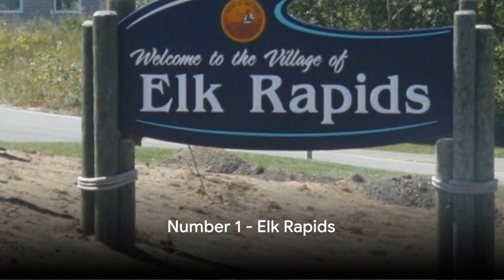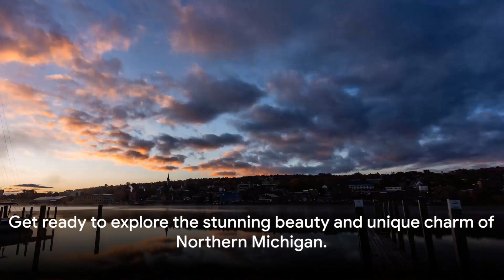11 Must See Northern Michigan Destinations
Exploring Northern Michigan Michigan offers a unique blend of breathtaking natural beauty, rich history, and vibrant culture, making it a must-visit destination for vacationers, tourists, and locals alike.

Here are the top 11 destinations and experiences that embody the spirit of Northern Michigan, promising unforgettable adventures.

to download your free map of top destinations to visit while in Northern Michigan.

Or, stop by our Elk Rapids or Bellaire retail store to pick up a free printed copy.

Here are just a few of destinations included in this video:

Pictured Rocks National Lakeshore: Marvel at the multicolored sandstone cliffs that rise from Lake Superior's shores. Kayaking or taking a boat tour provides a front-row seat to view the waterfalls, arches, and caves that adorn the coastline. The area also offers excellent hiking trails, including the famed Chapel Loop.

Tahquamenon Falls State Park: Home to one of the largest waterfalls east of the Mississippi, the park's Upper and Lower Falls are a spectacle of nature's power and beauty. Surrounded by dense forest, visitors can hike, snowmobile, or take a guided tour to explore this natural wonder year-round.

Mackinac Island: Step back in time on this car-free island, famous for its fudge, historic Fort Mackinac, and the Grand Hotel. Explore by bicycle or horse-drawn carriage, and don’t miss the breathtaking views from Arch Rock.

Elk Rapids: A charming village located on the east arm of Grand Traverse Bay, known for its beautiful beaches, art galleries, and wineries. Elk Rapids is a perfect spot for a relaxing day trip or a leisurely stroll along the marina.

Petoskey: Famous for its unique stones and Victorian architecture, Petoskey is nestled on the shore of Little Traverse Bay. It's a cultural hub with shops, galleries, and restaurants that reflect the local charm and history.

Leelanau Peninsula: This picturesque peninsula is dotted with small towns, vineyards, and stunning Lake Michigan shoreline. It's ideal for a scenic drive, with stops for wine tasting, cherry picking, and exploring Sleeping Bear Dunes National Lakeshore.

Traverse City: Known as the cherry capital of the world, Traverse City offers a mix of cultural experiences, culinary delights, and outdoor activities. The city hosts the National Cherry Festival in July, but its vibrant downtown, beaches, and trails are attractions year-round.

Each of these destinations offers a unique glimpse into the natural beauty and cultural richness of Northern Michigan. Whether you're seeking adventure, relaxation, or a deep dive into the region's history, the Northern Michigan and the Upper Peninsula and its surrounding areas have something special for everyone.